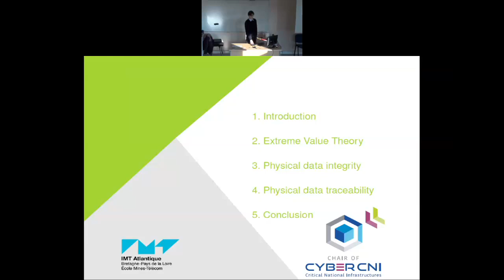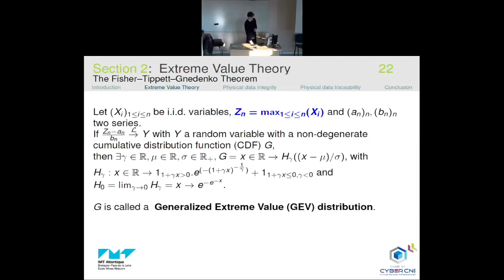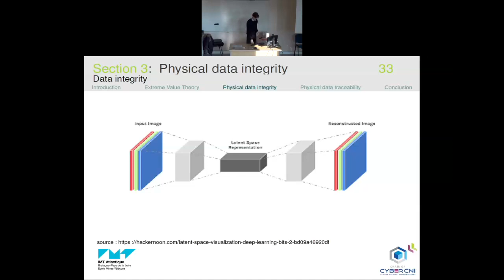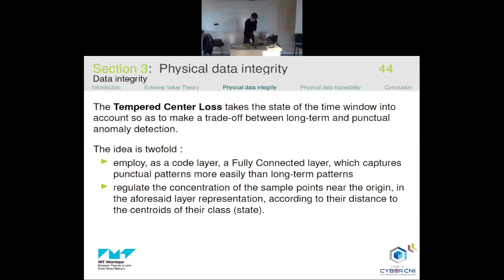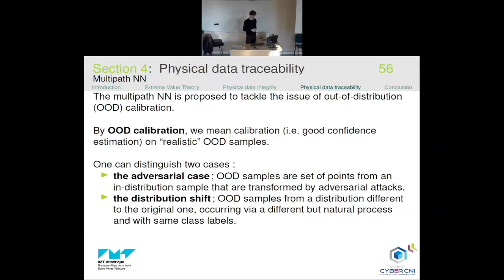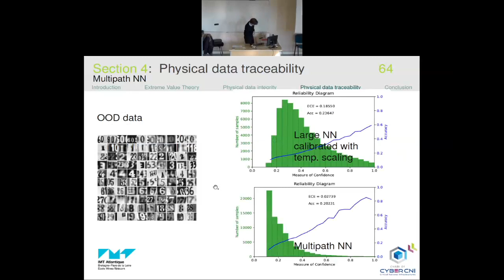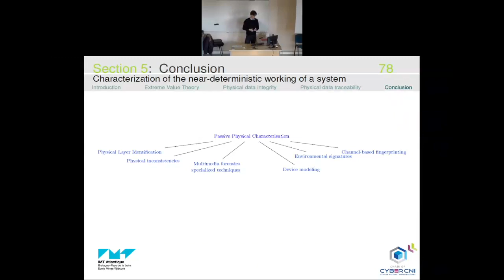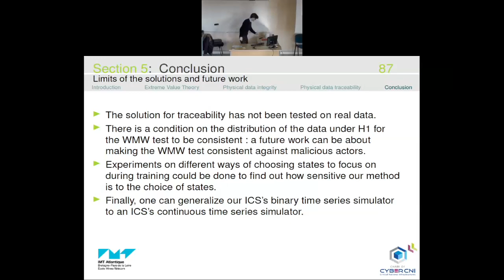PhD defence - Raphaël Larsen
Industrial systems often work for years and their devices are sometimes energetically constrained so that new security measures are not practicable. Passive solutions, i.e., with only data at hand, to the problem of system physical processes security through sensors, actuators and automata values monitoring are studied. The major part of our work concerns data integrity, that is the fact that data linked to a set of actions of the system are not unexpectedly modified, and information traceability which we define as the capability to authenticate each process of data transformation from their creation by the industrial system to their end use. We propose a new concept of Cyber-Physical System state that machine learning models can use to handle the issue of data integrity and we use it with the autoencoder. We propose a new class of Deep Learning classifiers with a measure of confidence in the prediction which we use for information traceability.